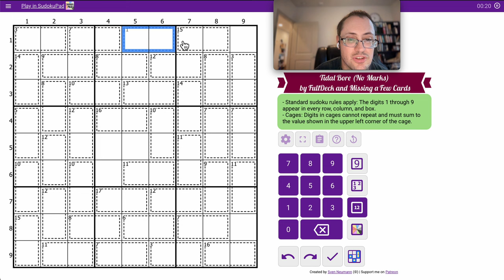Learning Sudoku Variants (Cages): Tidal Bore